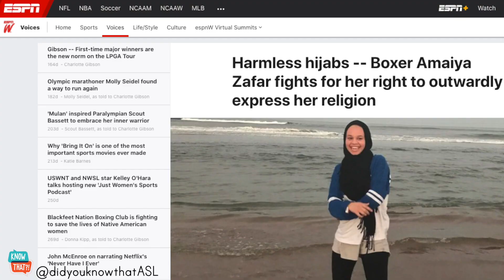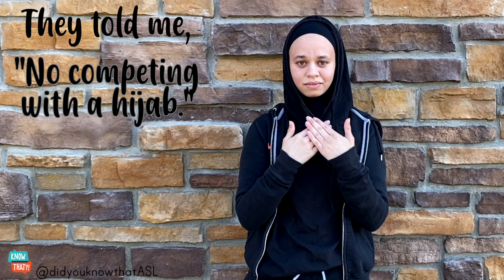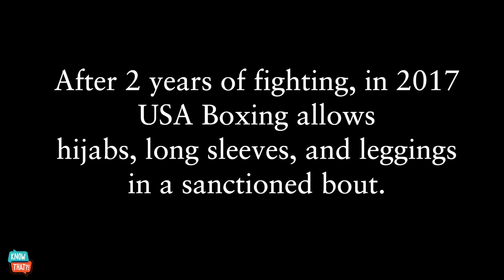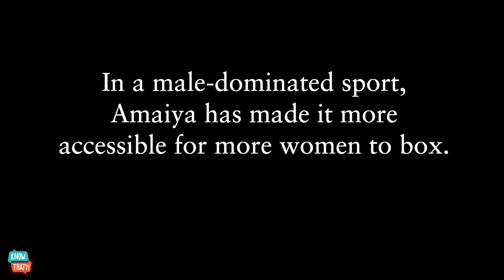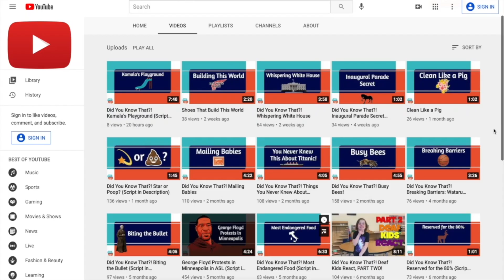Handwrapping for Her Head Wrap: Amaiya Zafar's Battle as a Muslim to Wear Her Hijab in Boxing in ASL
Amaiya Zafar's Battle as a Muslim Woman to Wear Her Hijab in Boxing- signed in ASL by Amaiya! As part of Women's History Month, learn from this amazing woman who overcame so much as a teen.

📷 IG: Did You Know That ASL
📹 TikTok: Did You Know That ASL
🧑‍🏫 Teachers Pay Teachers: Did You Know That ASL

Fun, educational facts in ASL
ALWAYS ENTERTAINING, ALWAYS INFORMATIVE, ALWAYS KID-FRIENDLY!

Did You Know That?! Facts in American Sign Language
Signed by Jenny Cooper
Edited by Amanda Kline